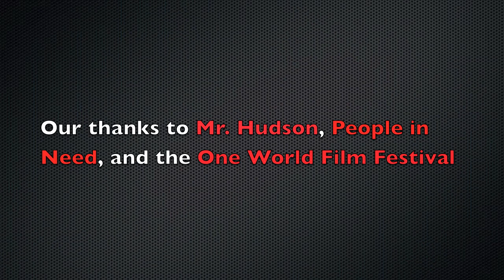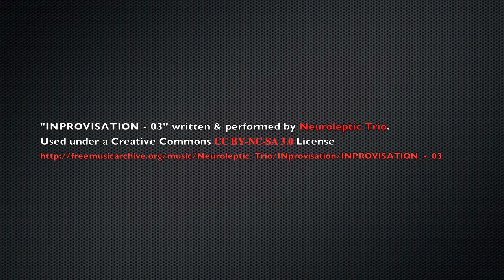EOTW Interviews People In Need's Scott Hudson, pt II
East of the West is a student and faculty publications group at Anglo-American University. In this video, Scott Hudson—staff of Human Rights, and Festival Programmer for One World Film Festival, at People In Need—speaks to EOTW's R. Adriel Vasquez about the scope and relevance of the NGO, its annual film festival, and his professional insights on human rights awareness and activism in an evermore internet-mediated world.